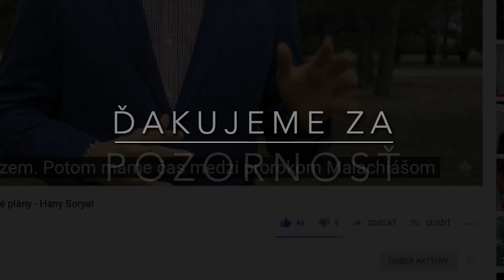O osobnej modlitbe - Silvia Martiniaková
Silvia Martiniaková hovorí o dôležitosti každodennej osobnej modlitby. Povzbudzuje k správnemu motívu pri modlitbe. Ponúka široké možnosti druhov modlitieb na ktoré sme v Božom tele bohatí. Vzdávanie vďaky, chvály, odprosujúce modlitby, príhovorné modlitby a iné. Povzbudzuje k viere a vytrvalosti v modlitbe

Vyučovanie odznelo dňa 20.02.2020 na kurze Nasleduj Krista v priestoroch Spoločenstva Dobrého pastiera.

Sledujte každý pondelok a štvrtok nové video.

PROSÍME, PRIHLÁSTE SA NA ODBER NÁŠHO YOUTUBE KANÁLU kliknutím na červené tlačidlo s názvom ODOBERAŤ a pokiaľ chcete byť mailom  notifikovaní o nových videách,  je potrebné po zakliknutí tlačidla odoberať kliknúť aj na ikonku zvončeka, ktorý sa nachádza hneď vedľa. Iba v prípade, že kliknete na zvonček (zvonček bude v zátvorkách), budete youtubom notifikovaní a odzviete sa o každom novom videu.

Spoločenstvo Dobrého pastiera